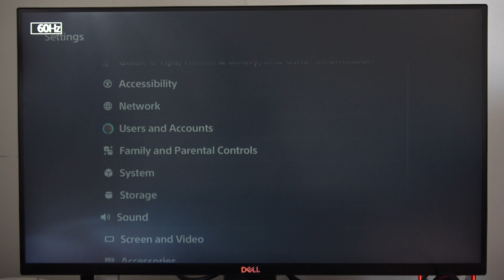PS5 Slim: How to Sneaky Turn On PlayStation 5 Slim - Power On without Beep Sound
Master the art of a discreet power-on for your PlayStation 5 Slim in this video. Learn how to turn on the slim version of the Sony PlayStation 5 without the usual beep sound, allowing you to start your gaming session quietly and without disturbance.